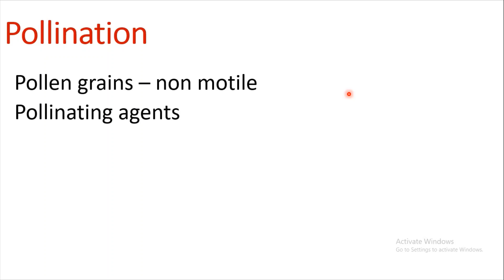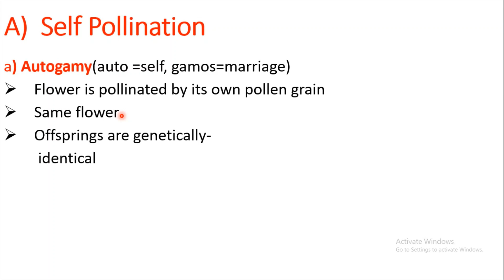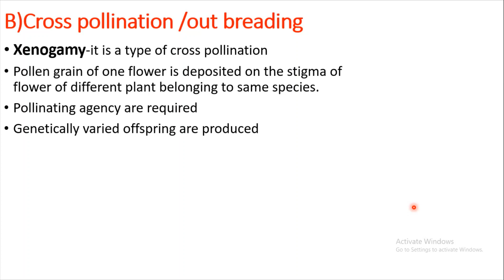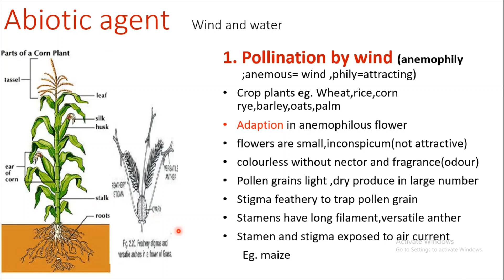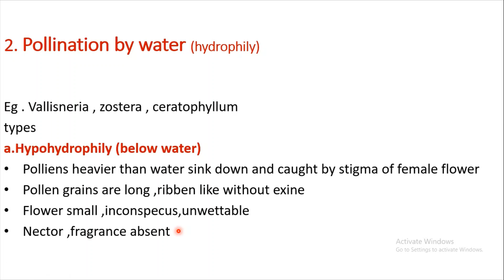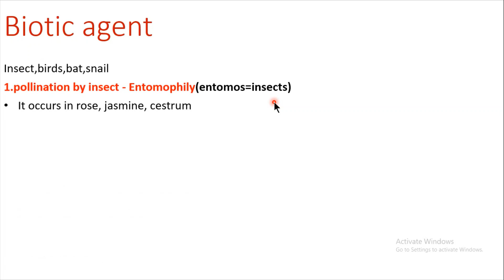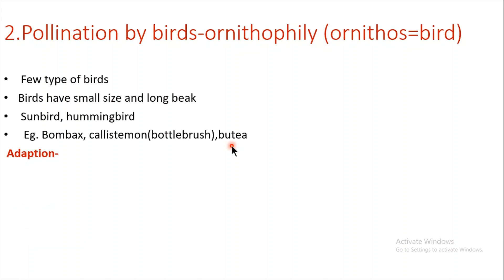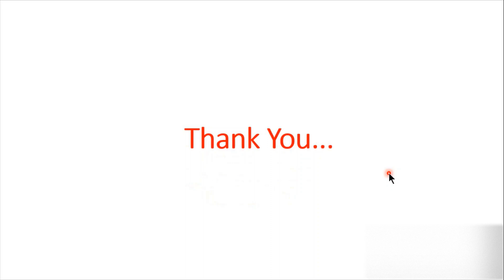Pollination |chapter 1| video 07 | HSC | new syllabus | Reproduction in lower and higher plants